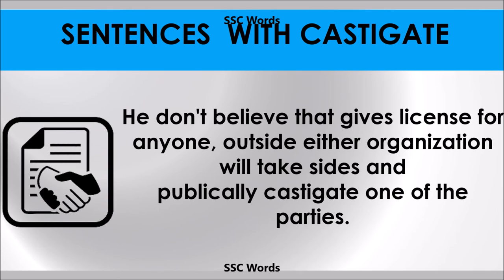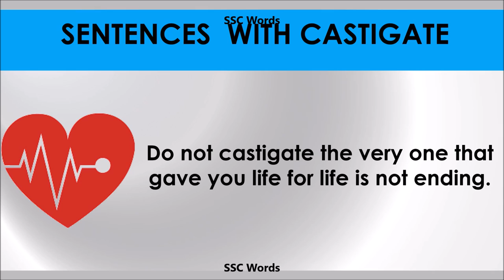Castigate - Improve English - Meaning and 5 sentences - GRE / CAT / GMAT word - SSC Words